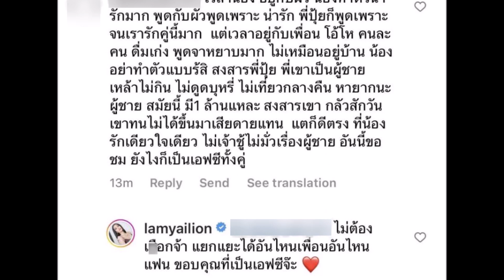ลำไย ไหทองคำ เจอทักเรื่องการวางตัว